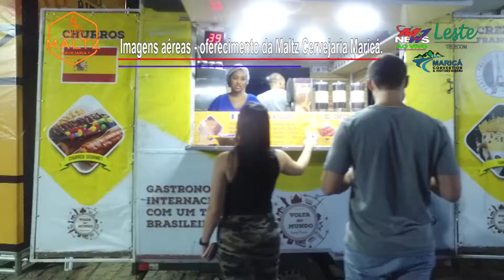M1NewsTv e José Alexandre Almeida no Maricá Bier Fest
Simone Boechat entrevista o coordenador do FCVB-RJ, que fala dos projetos turísticos que estão sendo desenvolvidos para a cidade de Maricá: projeto Maricá 2030.

Maricá Bier Fest, em Itaipuaçu-Maricá, foi transmitido ao vivo pela equipe de profissionais da M1newsTv, em parceria com a Leste Telecom e com o apoio da Maltz Cervejaria Maricá, a mais nova cerveja artesanal.
Nos dias 25 a 27/10, na Praça do Ferreirinha, em Itaipuaçu/Maricá, aconteceu o Maricá Bier Fest, o festival de cervejas artesanais de Maricá. Variedade de cervejas, comidas e danças típicas, concurso de chopp em metro, parque infantil; gincanas; workshops e shows nos três dias de evento.

Ficha Técnica do vídeo:

Produção Audiovisual: M1NewsTV Maricá Notícias
Registro ANCINE